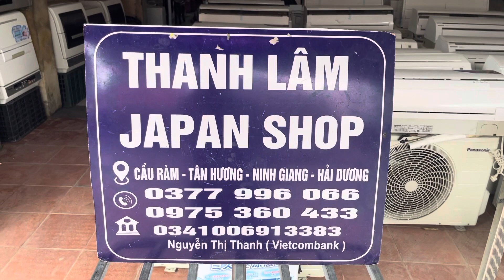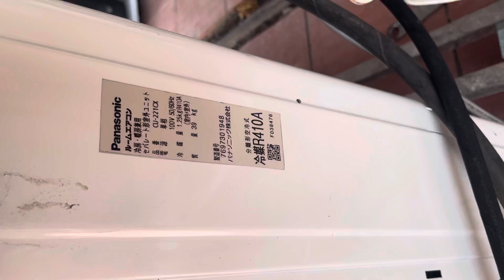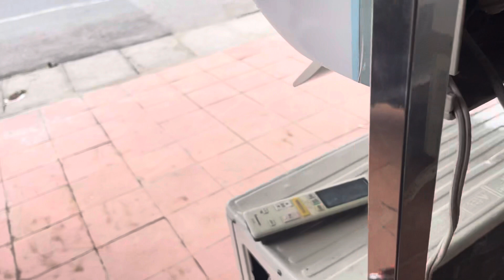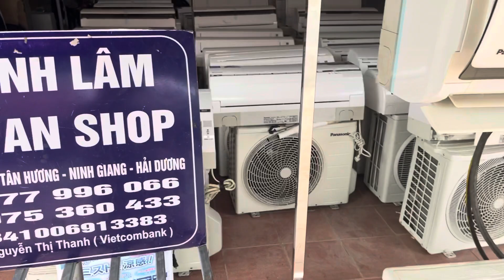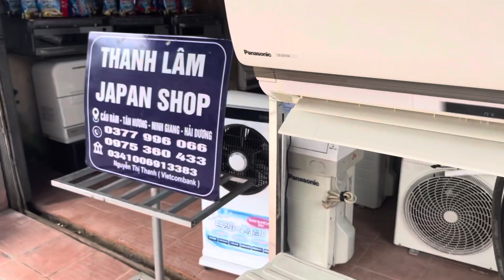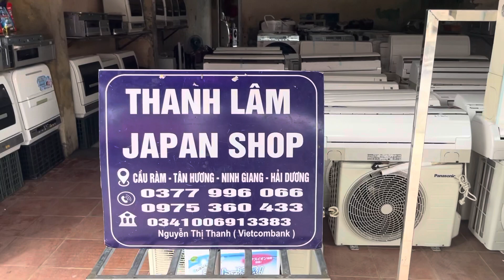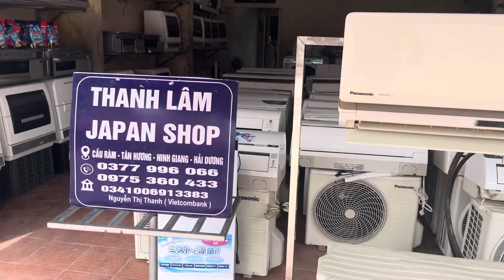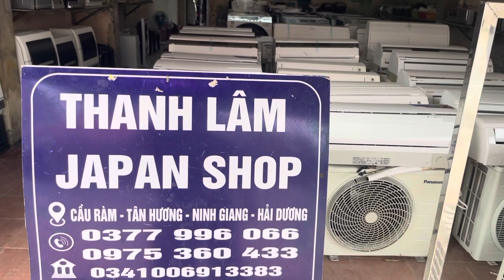Nóng lắm rồi các bác ạ,,,, điều hoà panasonic 221CX -9000btu viền đen vip đời hiển thị nhiệt độ